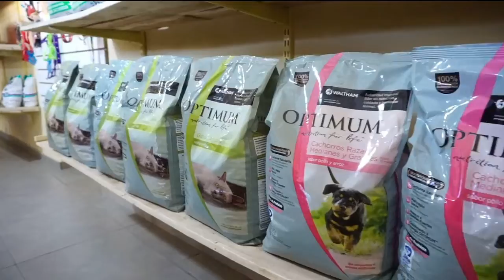ACTUALIDAD DEL AUTOMOVILISMO CON PEPE GIANA